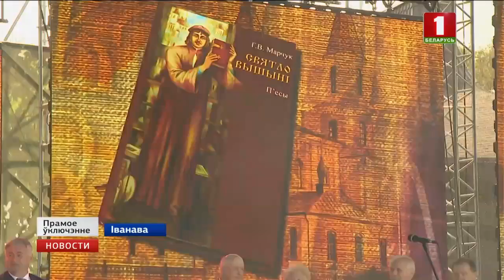25-ы Дзень беларускага пісьменства прысвечаны Году малой радзімы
З раніцы ў горадзе адкрылі памятны знак "Янава слова" і заклалі сад малітваў. І на сувязь са студыяй ізноў выходзіць Вольга Мядзведзь.

У гэтым годзе на разгляд экспертнай камісіі было пададзена 59 кніг. Нацыянальная літаратурная прэмія праводзілася толькі сярод выданняў, якія ўбачылі свет з 1 студзеня па 31 снежня 2017 года.